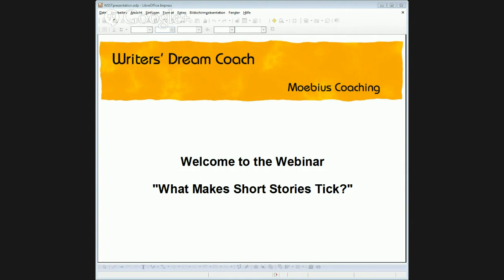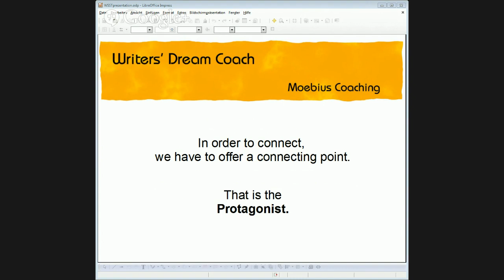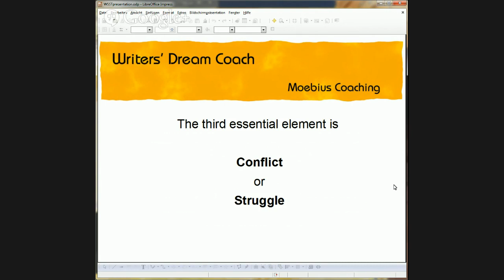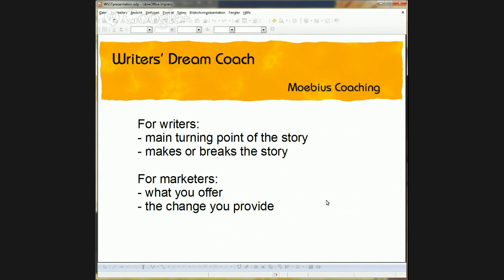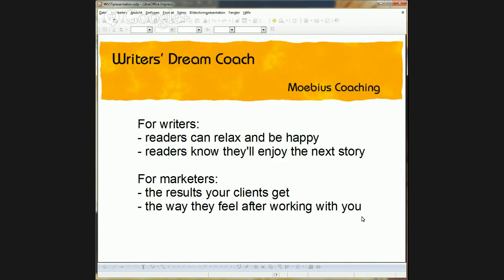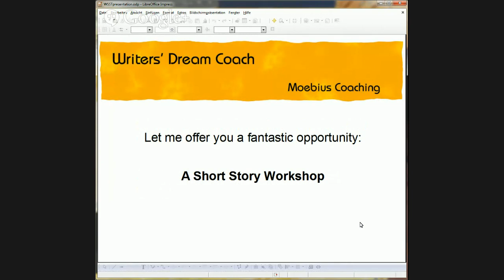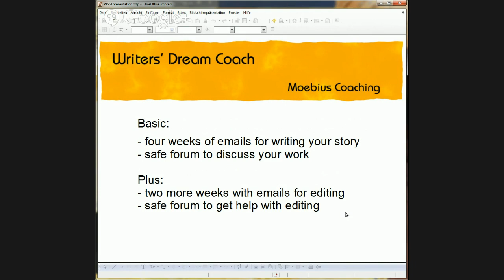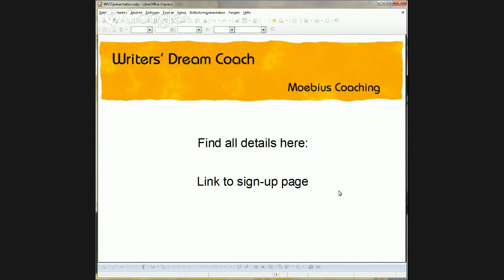What Makes Short Stories Tick?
The five must-have elements of Story Telling, and why you need story telling both as writer and as marketer.